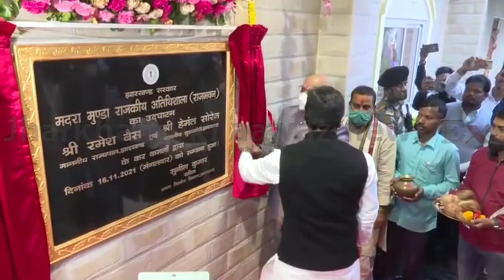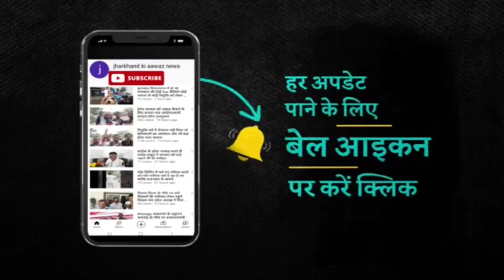उद्घाटन समारोह में क्या कहा मुख्यमंत्री हेमंत सोरेन ने